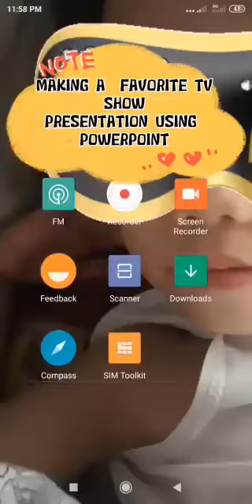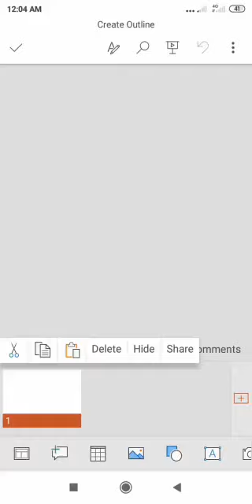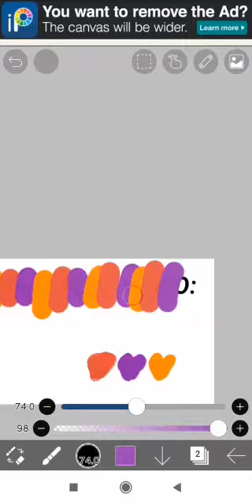MAKING FAVORITE TV SHOW USING POWERPOINT IN ANDROID 💞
T L.E.💞